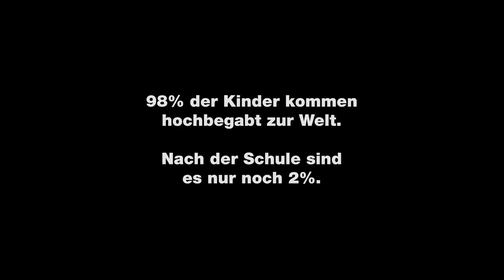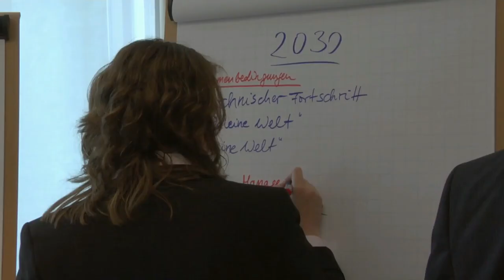ALPHABET | Trailer german deutsch [HD]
| "Alphabet" (Trailer deutsch german) | Kinostart: 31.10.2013
DANKE! :)

Offizieller deutscher Kino-Trailer zu dem Film "Alphabet".

Originaltitel: Alphabet
Dokumentarfilm, DE 2013
Filmverleih: Pandora Filmverleih
Filmlänge: 113 Minuten
FSK-Altersfreigabe: ohne Altersbeschränkung
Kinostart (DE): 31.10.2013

Schauspieler/Darsteller: Gerald Hüther, Yakamoz Karakurt, Pablo Pineda, Ken Robinson, Thomas Sattelberger, Andreas Schleicher u.a.

Regisseur: Erwin Wagenhofer

Der österreichische Dokumentarfilmer Erwin Wagenhofer befasst sich mit den Grundgedanken, die der modernen Bildung zu Grunde liegen und stellt fest, dass auch wenn der Drill heute vielleicht fehlen mag, unser aktuelles Bildungssystem sich noch immer stark aus der Ideenwelt der Industriellen Revolution speist.

Nach seiner Ansicht besteht die Aufgabe des Bildungssystems heute wie damals nur darin, Menschen hervorzubringen, die in der arbeitsteiligen Produktionsgesellschaft gut funktionieren, und eben keine Menschen, die einerseits kreativ und andererseits lösungsorientiert arbeiten können. Schuld daran sei das Konkurrenzdenken, welches von der Wirtschaft auf den Bereich der Bildung übertragen wird und die reine Erfüllung vorgegebener Normen als Bildungsziel mit sich bringt. So kommt er zu dem Fazit, dass die Führer aus Politik und Wirtschaft von heute zwar häufig die besten Schulen oder Universitäten besucht hätten, jedoch in schwierigen Situationen keinerlei Lösungen anzubieten haben.